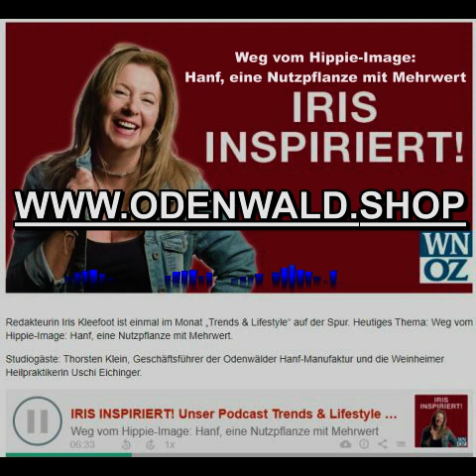Odenwald.Shop : CBD Produkte - Odenwälder Hanf - Weg vom Canabis Marihuana Hippie-Image - koogle me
"Hanf ist nicht nur zum kiffen da!"

WNOZ Redakteurin Iris Kleefoot ist einmal im Monat „Trends & Lifestyle“ auf der Spur. Heutiges Thema: Weg vom Hippie-Image: Hanf, eine Nutzpflanze mit Mehrwert.
Studiogäste: Thorsten Klein, Geschäftsführer der Odenwälder Hanf-Manufaktur und die Weinheimer Heilpraktikerin Uschi Eichinger. Mehr dazu